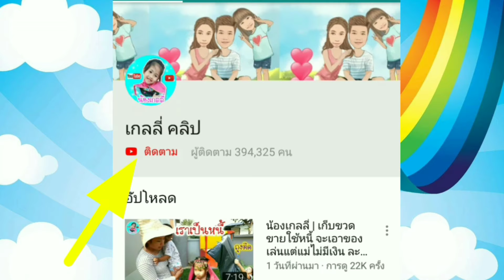ทิ้งหมา สุดท้ายหมาหาย เด็กดีต้องรักสัตว์ หนังสั้นเกลลี่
ละครสอนใจ เรื่อง ทิ้งหมา สุดท้ายหมาหาย เด็กดีต้องรักสัตว์ เรื่องราวในคลิป เป็นการแสดงทั้งหมด ไม่ใช่เรื่องจริง ถ่ายทำในหมู่บ้าน มีการจัดเตรียมการแสดง ทำขึ้นเพื่อสอนให้เด็กๆมีความรักความเมตตาต่อสัตว์ ไม่ทิ้งสุนัขข้างถนนหรือสถานที่อื่นๆ หวังว่าจะเป็นประโยชน์นะคะ